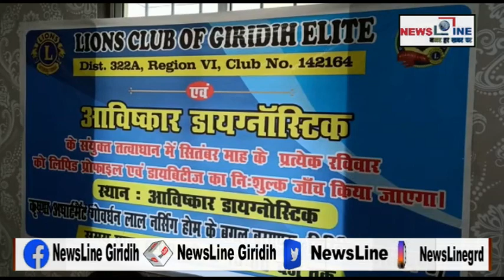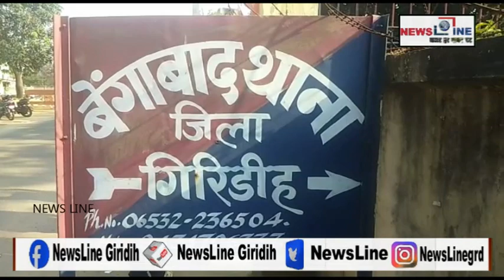Newsline Bulletin 26 SEPTEMBER 2021